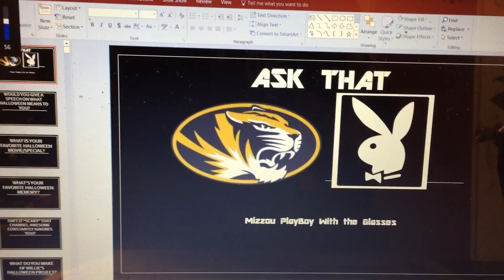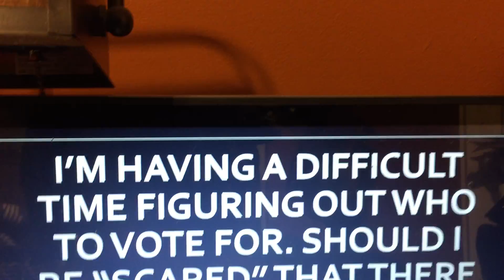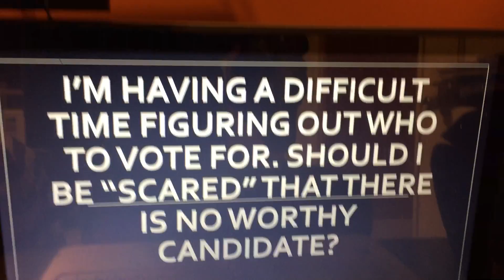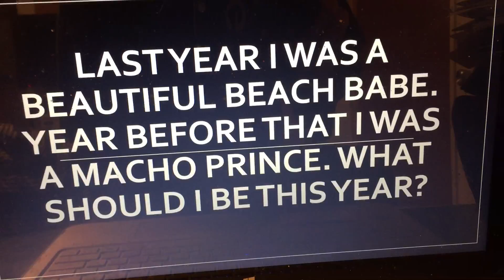Ask That Mizzou PlayBoy with the Glasses Ep. 59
You ask them and thatMizzouPlayBoywiththeGlasses answers them. If you have any Halloween related questions, post them in the comments section or tweet them to @MizzouPlayBoy